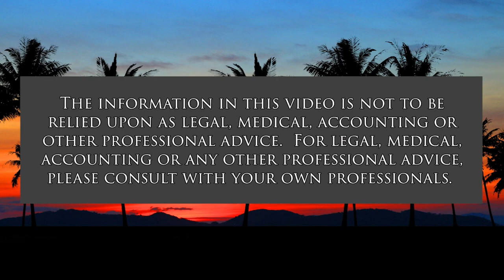Educating Youth About the Housing Crunch (Hawaii Together)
Young Housing Advocates Emerge.  The host for this show is Keli'i Akina.  The guest is Sterling Higa.

Sterling Higa is executive director of the new nonprofit Housing Hawaii’s Future, which aims to educate and organize students and young professionals to help end Hawaii’s shortage of affordable housing. Higa talks with host Keli‘i Akina about how young people can make a difference in the quest to provide more housing.